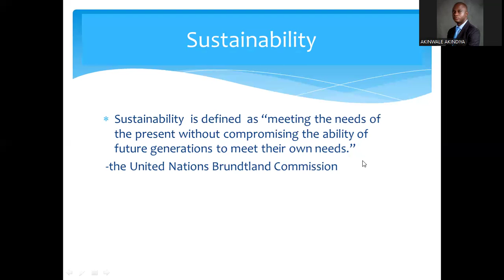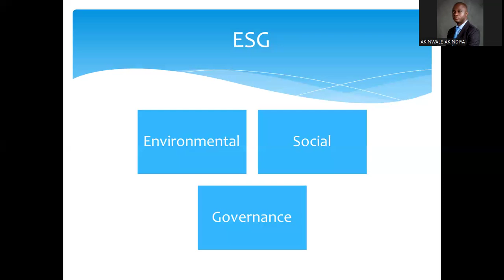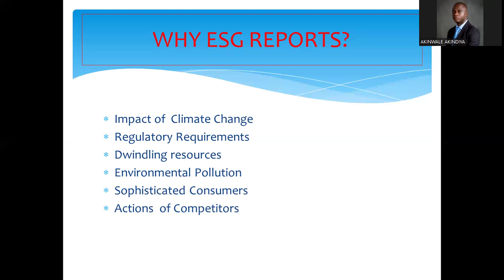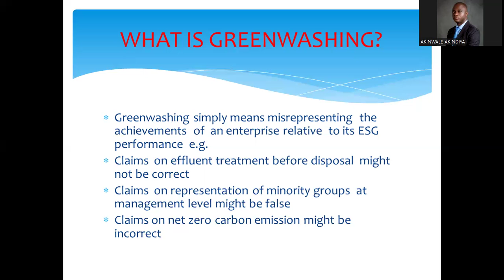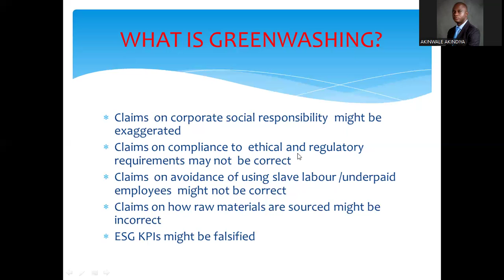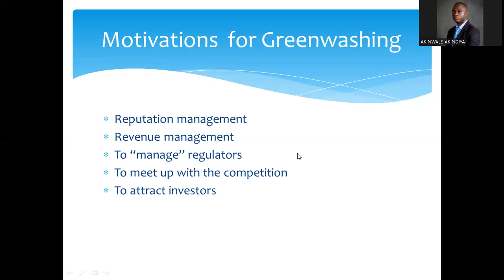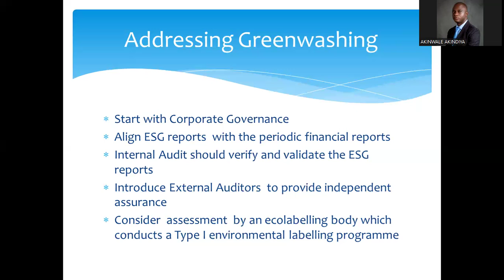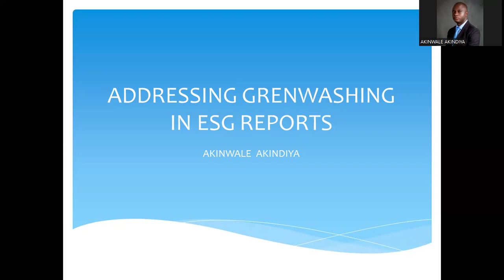ADDRESSING GREENWASHING IN ESG REPORTS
This video explains the concept of greenwashing, ESG Reporting, sustainability  and measures  to address greenwashing in ESG Reports.